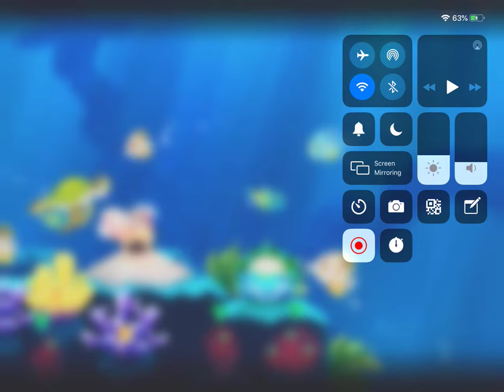Splash Ocean Sanctuary: new fishies & cleaning coral (5)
More relaxing Splash gameplay for you guys! I'm so close to next level I can't even believe it! Hopefully over these gameplay vids I can level up and unlock new species!